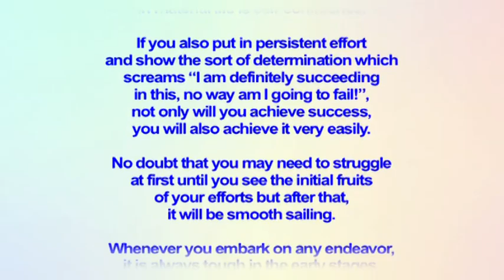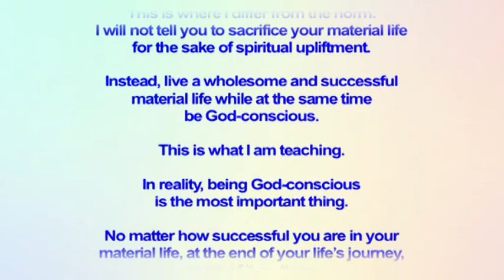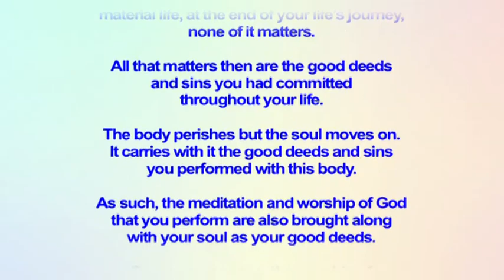RPT Dato' Sri Guruji's Words of Wisdom 18 08 2019